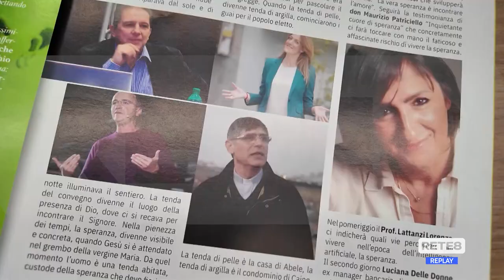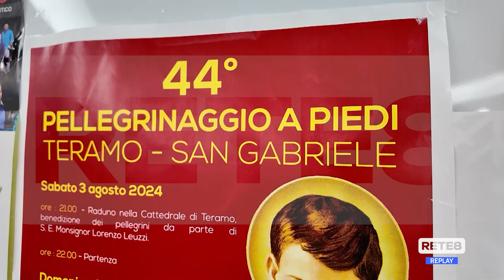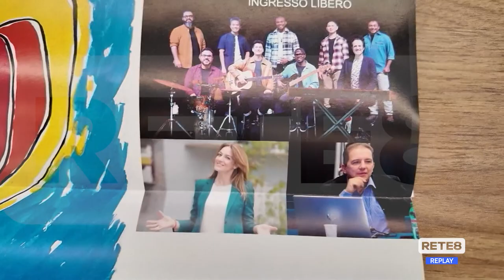Isola del Gran Sasso - Presentata la 44^ Tendopoli